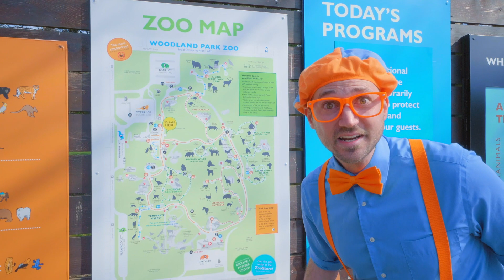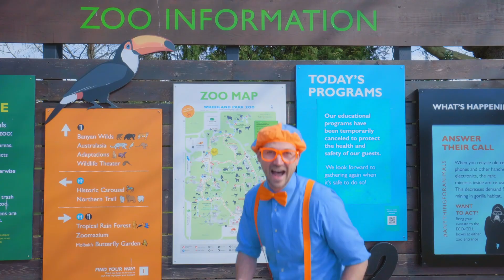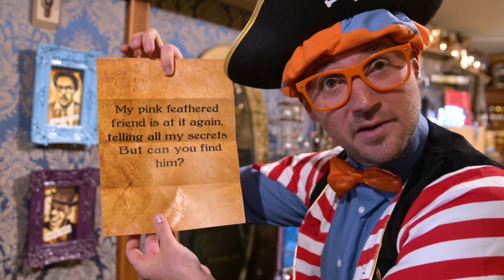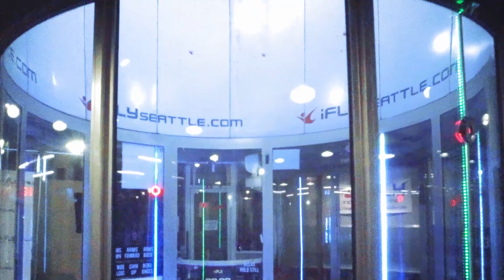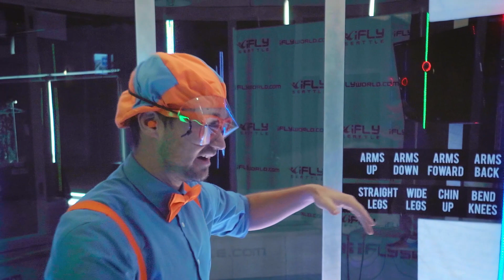Magpakain Ng Mga Hayop Sa Zoo | Blippi Filipino - Palabas sa Mga Bata | Pag-aaral sa preschool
00:00 Magpakain Ng Mga Hayop Sa Zoo Kasama Si Blippi
13:12 Alamin Ang Mga Kulay at Mga Numero Kasama Si Blippi the Pirate Sa Kidd's Jewelry Heist
30:16 Alamin Ang Mga Kulay at Kung Paano Gumagawa Ng Tie Dye T-shirt Kasama Si Blippi
39:48 Susubok Si Blippi Ng Indoor Skydiving
51:42 Kikilalanin Ni Blippi Ang Go Kart

TUNGKOL KAY BLIPPI:

Dadalhin ni Blippi ang mga batang manonood sa mga paglalakbay sa larangan sa mga kapanapanabik na lugar tulad ng mga museo, palaruan, parke ng kalikasan, at mga zoo, na gumagawa ng mga bagong kaibigan sa daan! Ang masigasig at nagpapahayag na tauhan ni Blippi ay umaakit sa mga bata sa kanilang antas sa pamamagitan ng mga nauugnay na pakikipagsapalaran habang ibinabahagi ang kanilang makabuluhang pagtuklas sa mundo sa paligid natin.